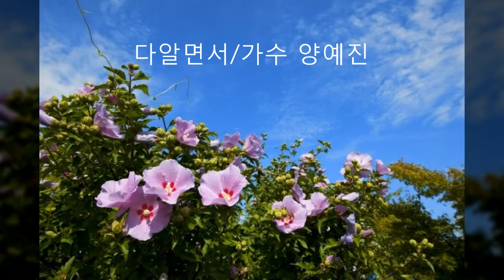가수 양예진/다알면서외 3곡(무궁화,위양지,불꽃놀이,꽃 배경)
설명
1.노래 : 다알면서,불갑산,솔솔바람,끝자리가 삼
2.가수 : 양예진
3.사진 : 무궁화, 위양지,불꽃놀이, 꽃
4.영상 : 사랑방